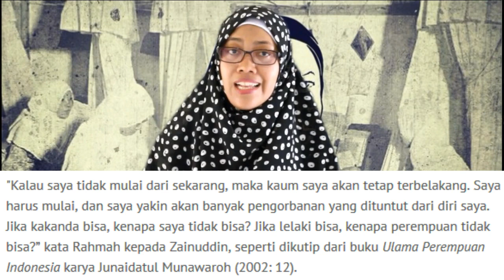Kartini dari tanah Minang !!! 8 Hal Menarik dari Sosok Rahma El Yunusiyah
8 Hal Menarik dari Sosok Rahma El Yunusiyah

terima kasih sudah berkunjung ke cannel ini, jangan lupa untuk menunjukan support kamu jika konten ini menarik kasih like, coment, dan subscribe, jika konten ini kurang menarik kasih dislike dan komen untuk membangun dan koreksi kami